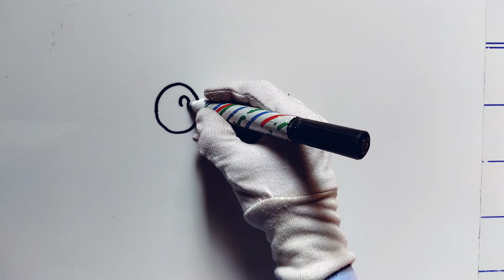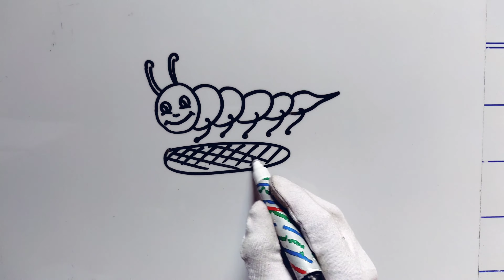How to Draw a caterpillar step by step || easy drawing